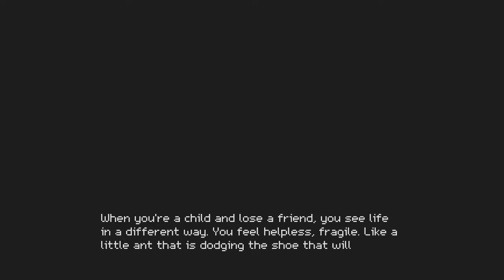Crossing Souls - #2 - Why Would You Duat?